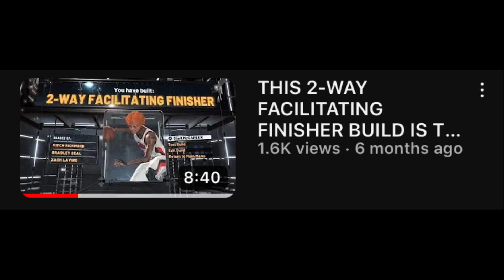My Return To NBA2k22